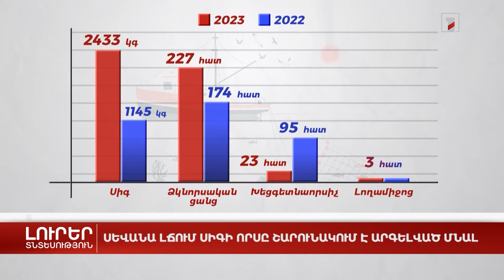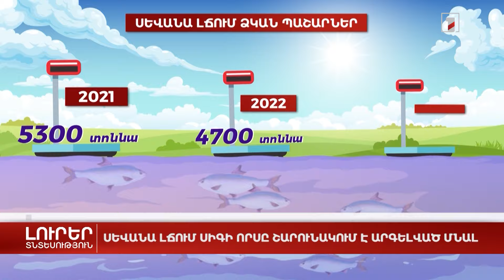Սևանա լճում սիգի որսը շարունակում է արգելված մնալ